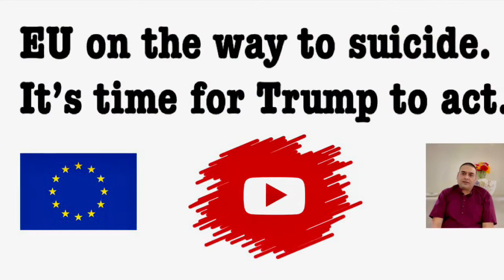EU on the way to suicide. It’s time for Trump to act.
Prolonged ne­go­ti­ations on re­cov­ery plans worth €1.8 tril­lion ($2.06 tril­lion) and tense ex­changes between the EU leaders in times when the
ColdWar has begun & bloc must show unity, is like driving on a suicidal way.

Fail­ure to reach a deal could spark a neg­a­tive fi­nan­cial mar­kets response, but the delay is definitely sending a positive message to Beijing to keep working on its 17+1 platform (made to divide the EuropeanUnion & the NATO camp within the union into the prosperous north and poorer South).
Dissect the politico-economic & geopolitical situation of the countries of 17+1 platform & the China plot will come in front of your eyes.
The countries constituting the 17+1 platform are Albania, BosniaAndHerzegovina, Bulgaria, Croatia, Czech Republic, Estonia, Greece, Hungary, Latvia, Lithuania, NorthMacedonia, Montenegro, Poland, Romania, Serbia, Slovakia and Slovenia. Out of these 10 countries are member of the 27 country European Union bloc. North Macedonia, Montenegro and Serbia are in queue for their membership. Already Italy, which is not a part of 17+1, is heartbroken by the EU, vis a vis the EU’s conduct when Italy was in a deep COVID crisis.

The rifts are over the size of the recov­ery plan & how much of it would be made up of grants.
The Netherlands is lead­ing a group of countries who wanted to limit the handouts, and France, Germany and south­ern coun­tries badly hit by the health cri­sis are pushing to maintain the pro­posed €500 bil­lion in grants.
There are major differences between Netherlands (a major net payer into the EU coffers) & Italy over the execution of the economic reforms agenda, to the level that the Ital­ian Prime Min­is­ter GiuseppeConte quoted for Dutch Prime Min­is­ter MarkRutte “You might be a hero in your home­land for a few days, but af­ter a few weeks you will be held re­spon­si­ble be­fore all Eu­ropean cit­i­zens for block­ing an ad­e­quate…re­sponse”.
Finally the EU will reach to a deal, for sure, but in short and long, the message they are sending towards east is not good.
It’s high time for Trump administration to take the driving seat, to save the EU driving on the suicidal way. And the deal, the EU leaders reach, must not be “A day late and a dollar short”.

Dr